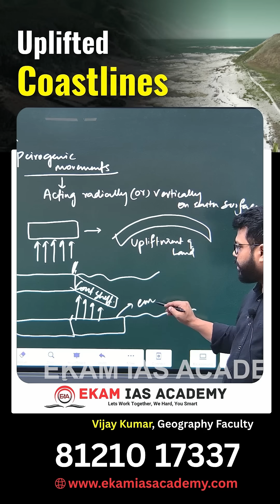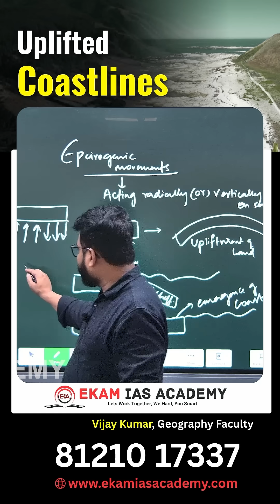How Kolleru Lake Became Inland? | Emergence of Coast Explained | UPSC Geography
In this UPSC Geography lecture, learn about Epeirogenic Movements — the slow, vertical movements of the Earth’s crust that lead to the Upliftment of Land and Emergence of Coasts.
Understand how continental shelves rise due to upward movements, with real Indian examples like Kolleru Lake, Nellore, Kottayam, and Tirunelveli (known for raised beaches).
Discover how Kolleru Lake, once a lagoon, became an inland water body due to the upliftment of the crust. Perfect for UPSC Prelims and Mains Geography, this concept strengthens your understanding of Geomorphology and Coastal Landforms.